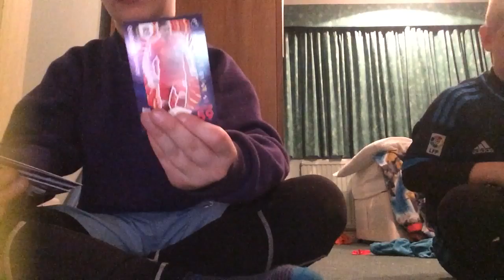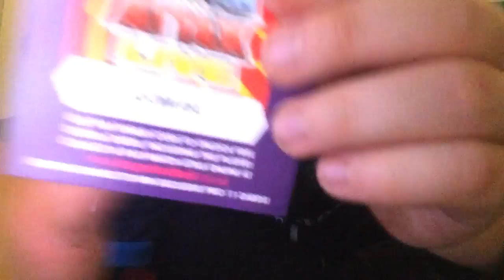Multi pack showing